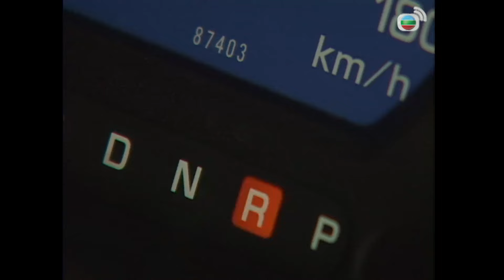TVB情境劇 | 真情 1115/1128 | 魏駿傑(Ken)苦纏吳美珩(生肖) | 李司棋、劉丹、薛家燕、關海山、謝天華、劉愷威 | 粵語 | 1995